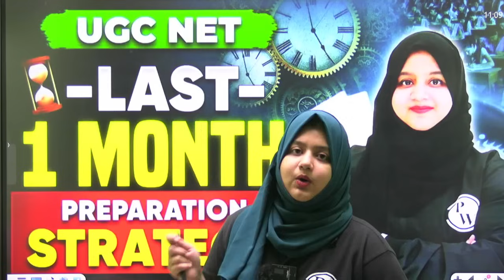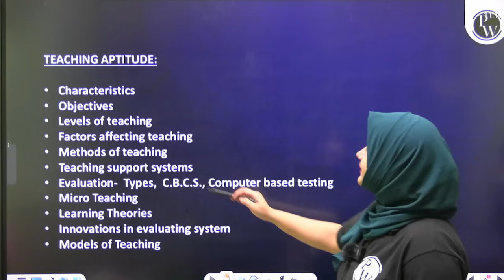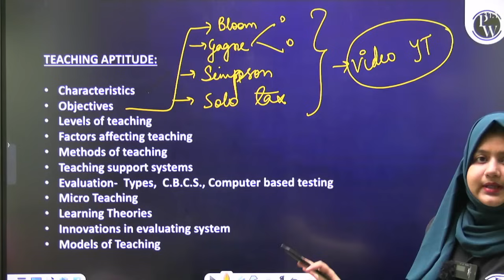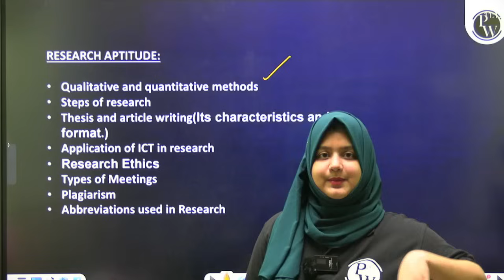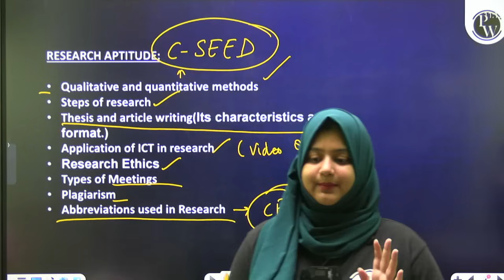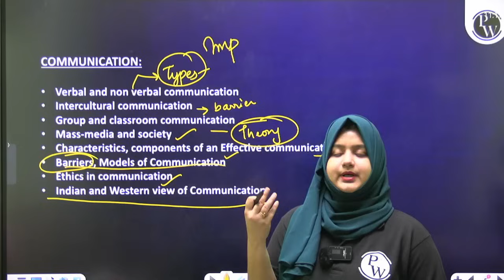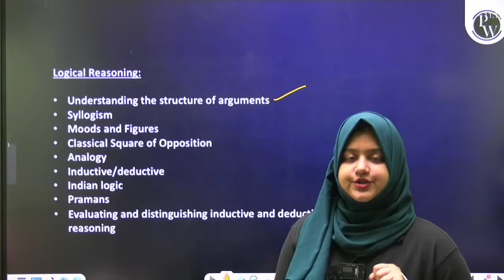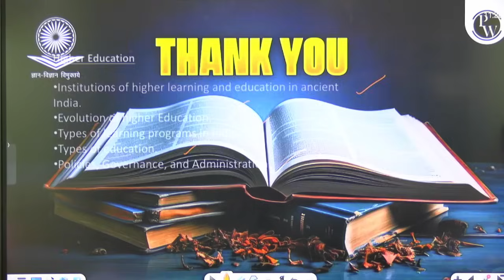UGC NET Last 1 Month Preparation Strategy for UGC NET June 2024 Exam By Gulshan Akhtar Mam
Discover the ultimate strategy for your UGC NET last month preparation for the UGC NET June 2024 Exam! Gain valuable insights, on UGC NET Last time preparation and effective study techniques, and UGC NET time management strategies to excel in your exam. Maximize your potential and conquer the UGC NET 2024!

📌📌Batch Offerings:

- PDF Notes
📌 PW UGC NET  SOCIAL MEDIA -